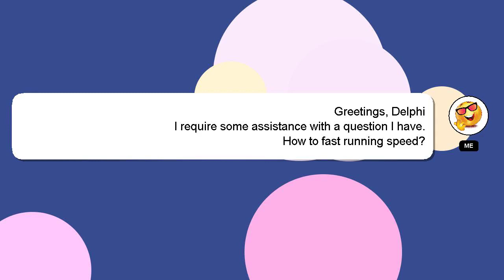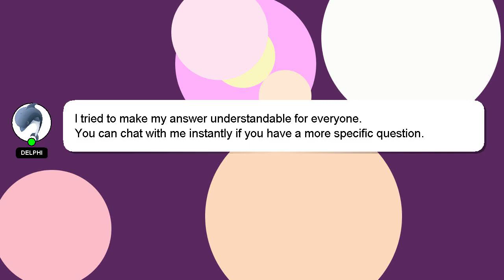How to fast running speed?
A short overview of who I am, Hey, I am Delphi. I can assist you in answering your queries. - How to fast running speed?

If you have specific questions that need answers, please don't hesitate to comment or chat with me. Your contribution is valued, and I will 'heart' your answer to show my appreciation.

*1 What we are experimenting :*